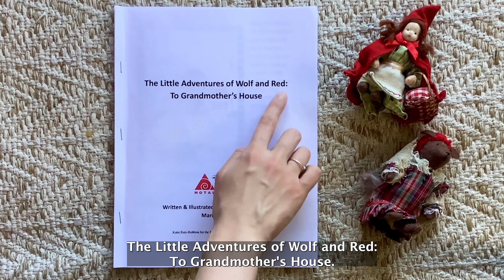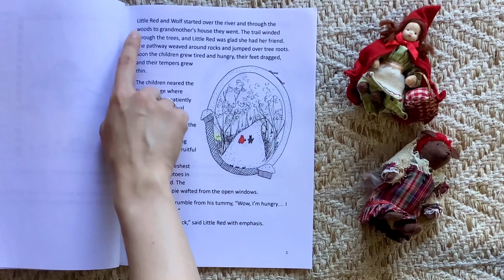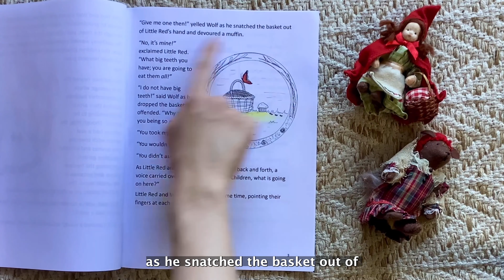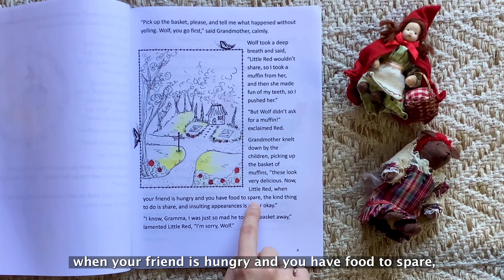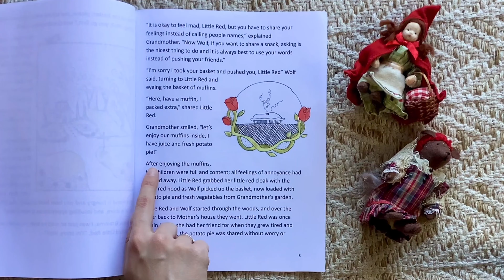The Little Adventures of Wolf and Red: To Grandmother's House Read Aloud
Thank you for joining us for this read aloud of The Little Adventures of Wolf and Red: To Grandmother's House!

This story is based off our collection of Storybook Dolls. To learn more about the dolls in the video, read our article

For discussion questions and a printable version of our story, please visit our

Story & Illustrations by Katie Rutz-Robbins